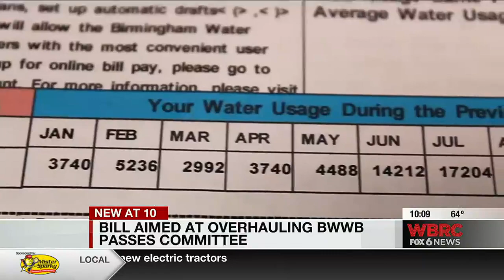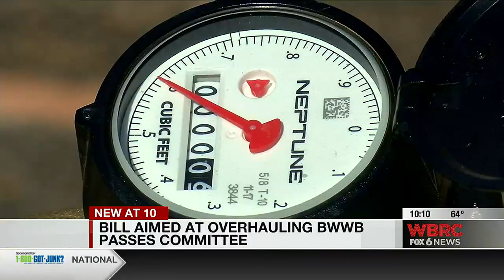Bill aimed at overhauling BWWB passes committee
New bill to reshape Birmingham Water Works Board advances after public hearing